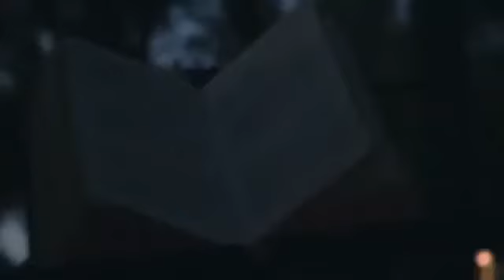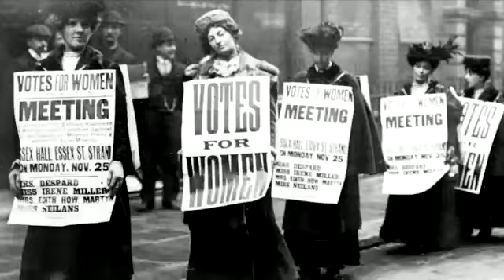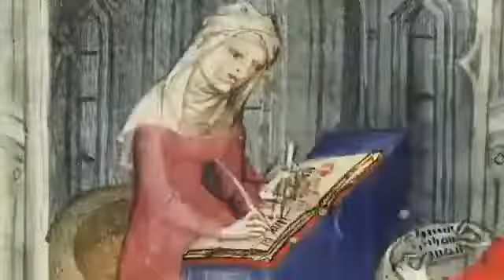Women in History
Famous women in history , its time we heard the voice of the other half the world.